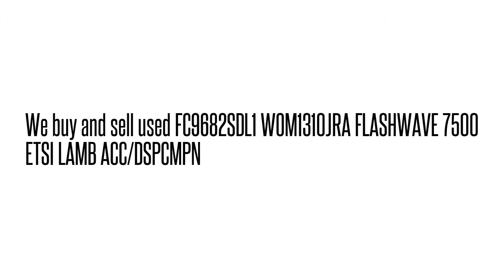FC9682SDL1 WOM1310JRA FLASHWAVE 7500 ETSI LAMB ACC/DSPCMP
FC9682SDL1 WOM1310JRA  FLASHWAVE 7500 ETSI LAMB ACC/DSPCMP We buy/sell used Fujtisu networking Equipment. Cash for your used Equipment.